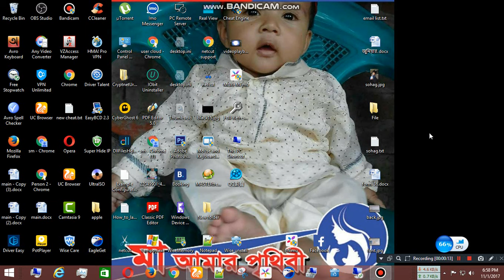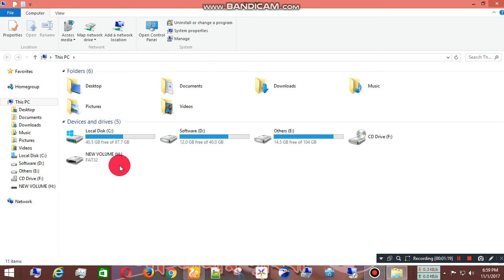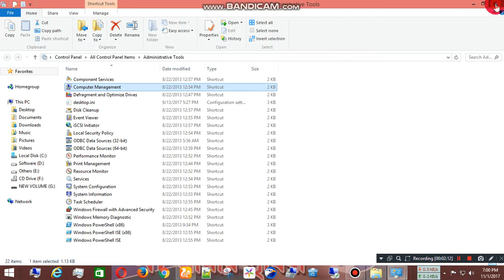How to Format Hard Drive / Pen Drive Using CMD For Windows 10/8/7